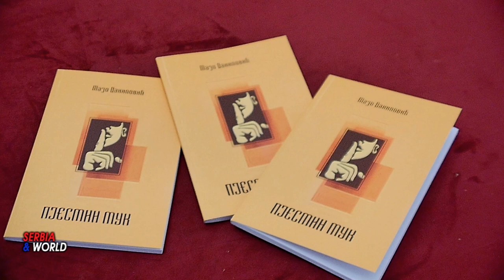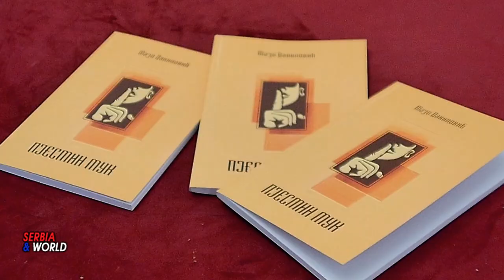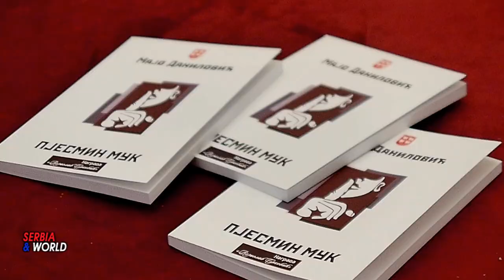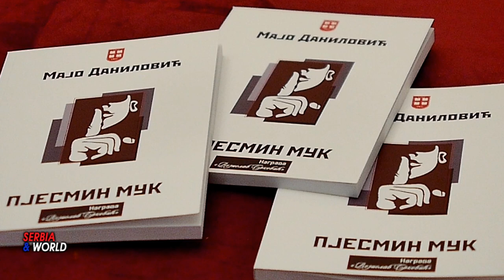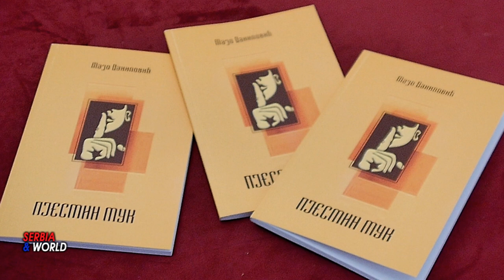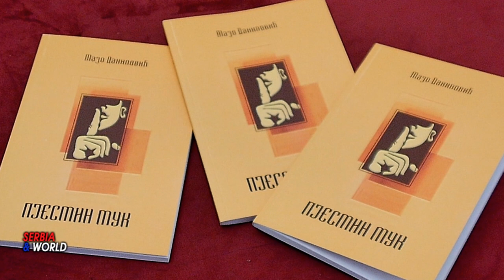Мајo Даниловић „Пјесмин мук“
„Пјесмин мук“

      У Свечаној сали Удружења књижевника Србије, 17. априла у оквиру култне „Трибине Француска 7“ уприличено је представљање „Пјесмин мук“ књижевника Маја Даниловића. Ова књига београдског аутора, двадесет друга по реду, завредила је значајно песничко признање „Војислав Брковић“ које у помен на овог значајног, рано преминулог песника додељују Фондација Брковић из Крагујевца и Удружење књижевника Србије, за најбољу песничку збирку посвећену трагичном погрому 21944. године у селу Велика у Црној Гори. У назначеној књизи је поема посвећена том немилом догађају, али и десетине других песама ангажоване и бунтовне провинијенције. Књига „Пјесмин мук“ објављена је у издању УКС.
У дупке пуној сали, књигу су представили Живорад Жика Ајдачић, генерални секретар Културно-просветне заједнице Србије и Видак М. Масловарић, потпредседник УКС, рецензент књиге и уредник и водитељ поменуте Трибине.
     Сам аутор је надахнуто и експресивно казивао стихове из књиге, док је у музичком делу програма наступио професор др Урош Дојчиновић са гитарским музицирањем.
У рецензији овог дела, Видак М. Масловарић, између осталог каже: „У сложено структурисаном песничком исповиједању Маја Даниловића ништа није без покрића, те ни они тренуци који претходе утихнућу пјесме, у којима пјесник покушава да „пронађе пјесму“ и да јој врати припадајући сублиман, дакле узвишен тон.“
Мајо Даниловић је члан Удружења књижевника Србије, Удружења књижевника Црне Горе и једини песник са Балкана који је члан УНЕСКО-ве Светске академије за поезију, Верона, доскорашњи секретар „Књижевних новина“ и члан Управног одбора УКС, добитник Златне плакете УКС, Повеље УКС са ликом Симе Матавуља, Благодарја УКС, Златне значке КПЗ Србије и многобројних књижевних награда.
У припреми су му књига песама за децу „Чудесни грашак и друге љубави“, књига кратких прича „Човјек са једним раменом“, те збирке поезије „Свлачење црнине“ и „О, дивна оскудицо тебе“.